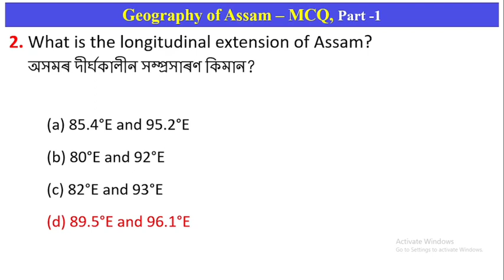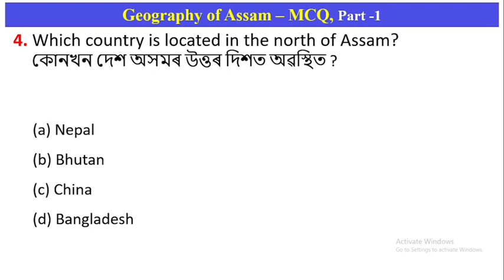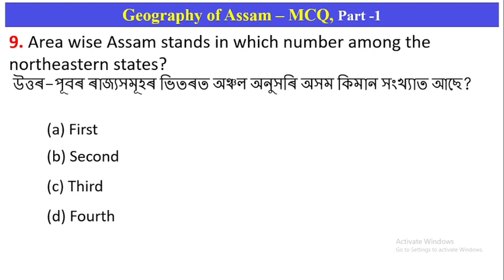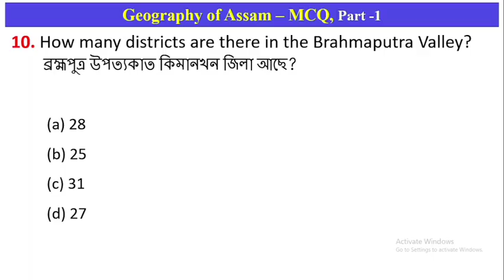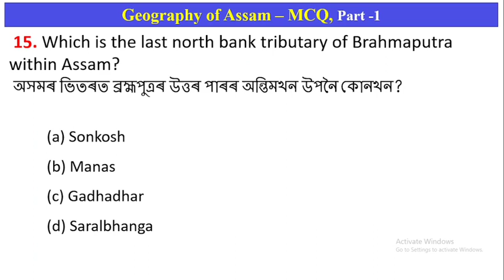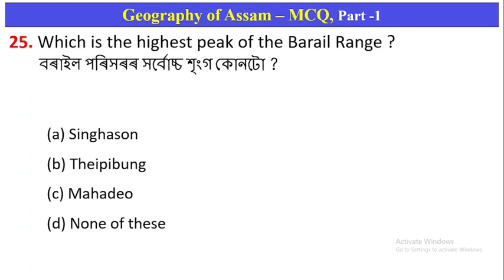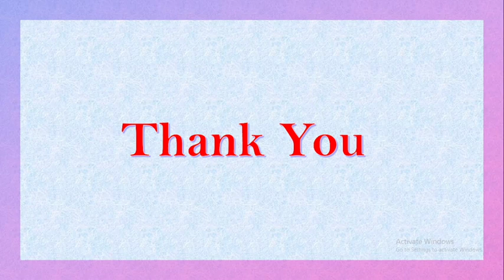Important ASSAM-Geography MCQ//ADRE GRADE-3 & 4, DHS //Common Question // Assam Direct Recruitment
এই ভিডিঅ'টোত আমি অসমৰ ভূগোলৰ 25টা MCQ বিষয়ে আলোচনা কৰিছো, যিটো আগন্তুক ৩২০০০+ খালী পদৰ বাবে অতি গুৰুত্বপূৰ্ণ। গতিকে আপোনালোক সকলোলৈ অনুৰোধ যে ভিডিঅ'টো শেষলৈকে চাব।

32000 post assam
assam direct recruitment current affairs